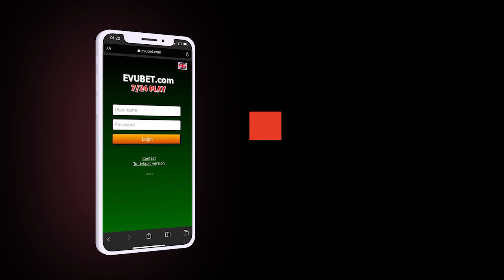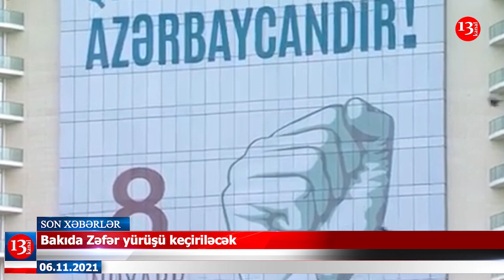Pensiyalar NƏ QƏDƏR ARTACAQ?; 8 NOYABR BAKIDA ZƏFƏR YÜRÜŞÜ KEÇİRİLƏCƏK-XƏBƏRLƏR